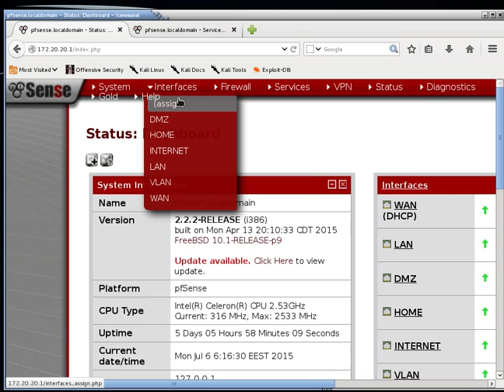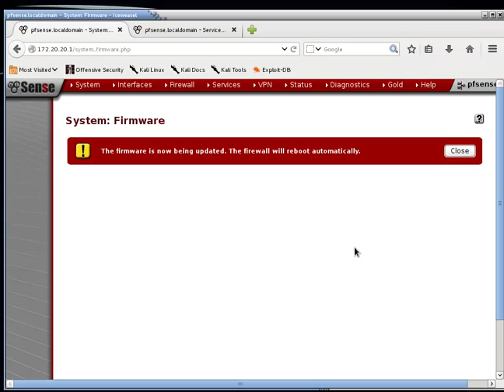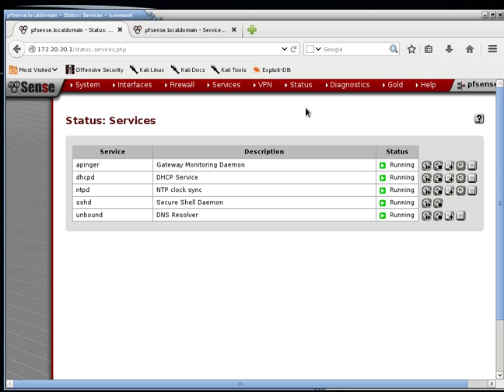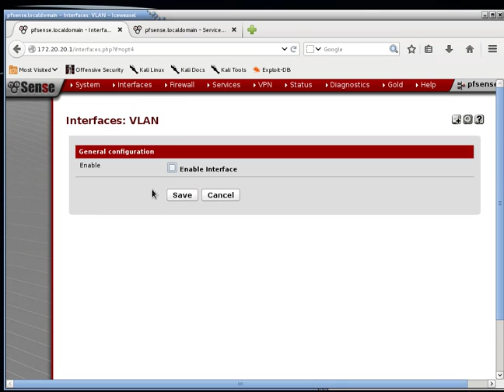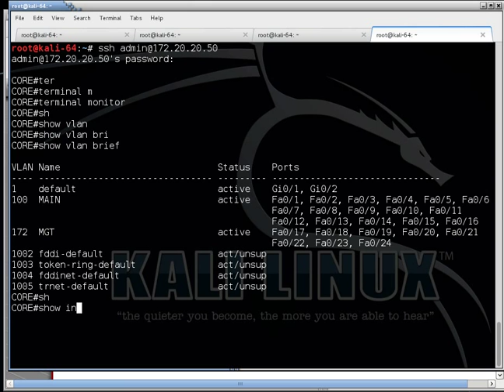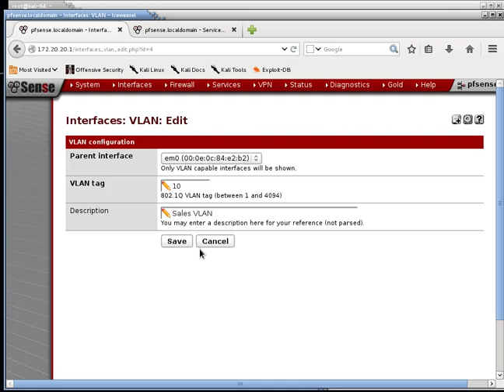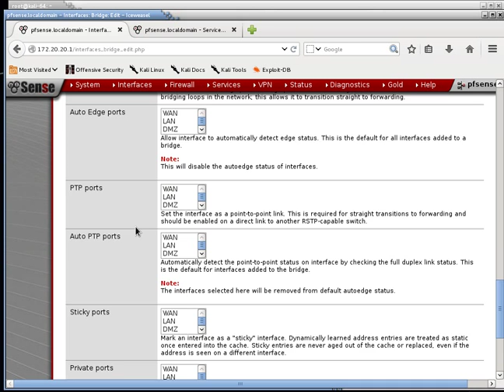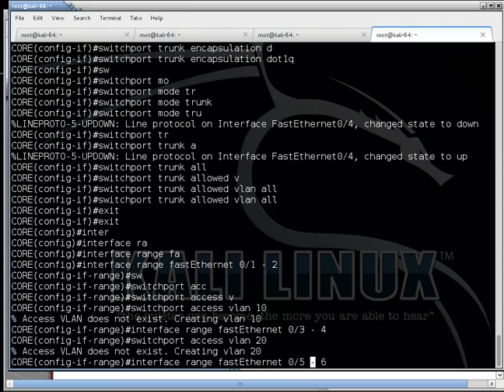24 Pfsense upgrade & VLANs بالعربي